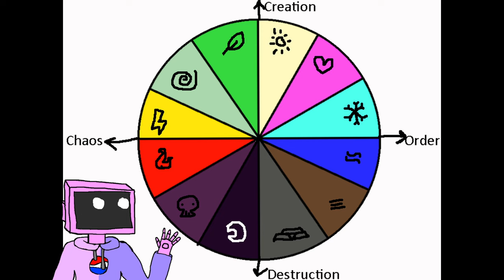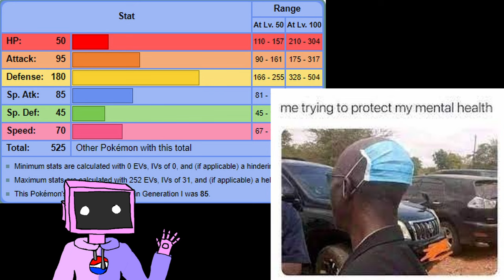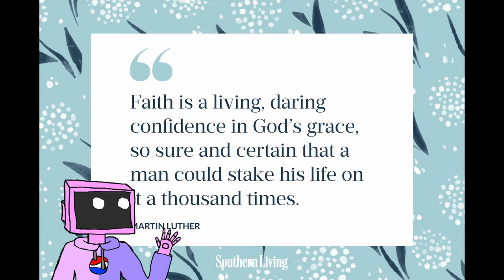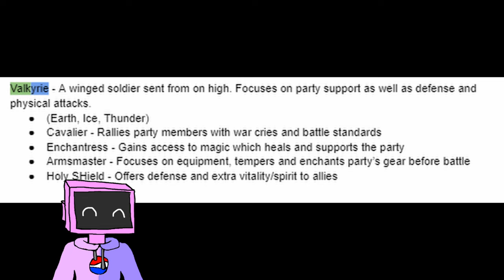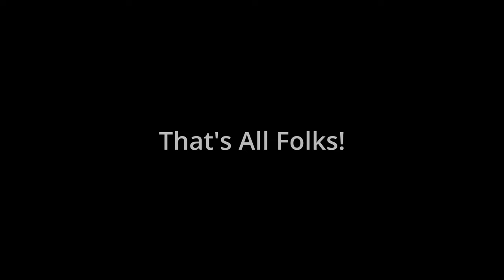Rhuidia: My New TTRPG Project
Hello! This is a huge passion project of mine that I've been working on for a long while now. I have worked on it a lot since I recorded the voiceover, so there's a lot of additional content I don't cover, but maybe if people like this video enough I'll make more talking about the different aspects of the game. As promised, the link for the docs is below! :)

Music Used (In order):
Artist: Daisuke Shiiba, Asuka Ito, Riyu Tamura

Artist: Toshiyuki Sudo, Shinji Ushiroda, Yumi Takahashi, Megumi Inoue

Artist: Keiichi Suzuki, Hirokazu Tanaka